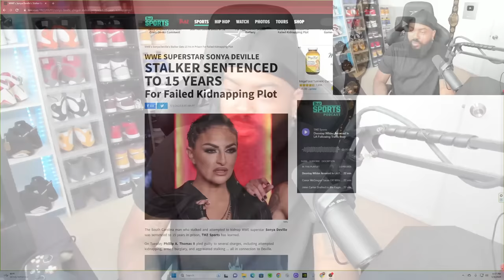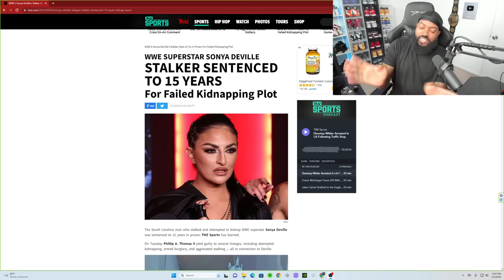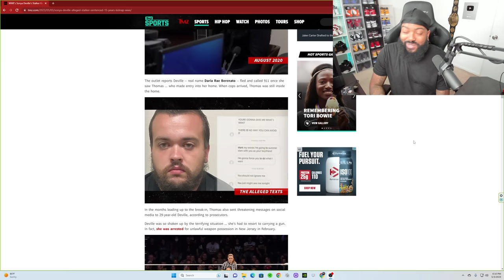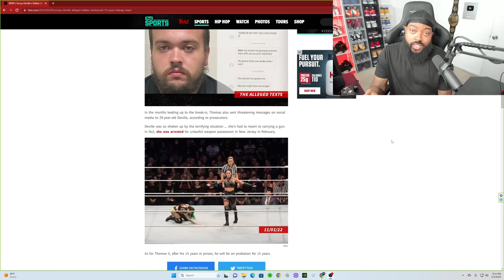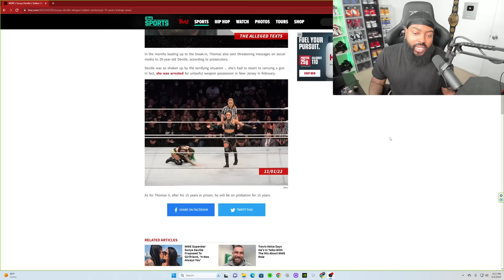SONYA DEVILLE STALKER WAS SENTENCED TO 15 YEARS IN PRISON